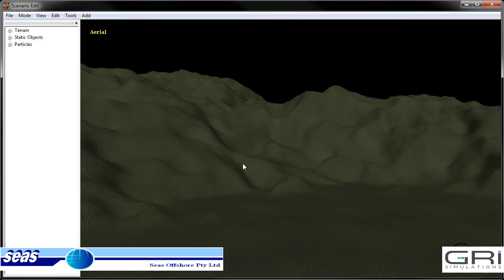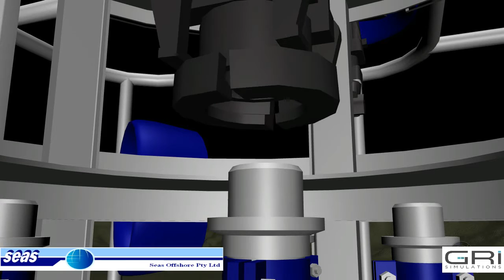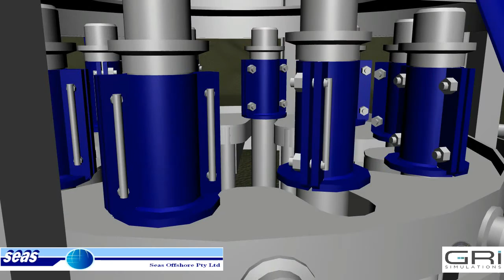Multicorer Simulation Video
SEAS Offshore Multicorer simulation illustrating submerged operation.